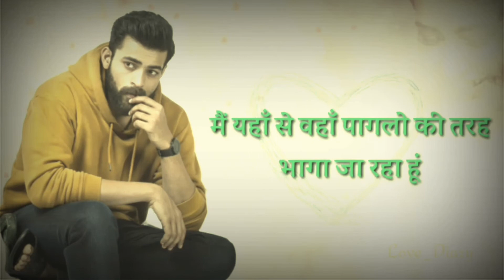Love sad status video ❤️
sad status
30 second whatsapp status
whatsapp video
whatsapp status
Gujrati whatsapp status Dialogues
story video
WhatsApp status
30 seconds video
Love Status
Emotional Status
Status
South Movie Status
Status Sad
Broken heart whatsap
Heartbroken status
Bewafa status
Whatsapp emotional status
Sad status
Whatsapp status
Very sad whatsaap stauts
Breakup status
Sad boy status
Bewafa status
Bewafa status video 2021
New sad song
WhatsApp video
Very sad status
Breakup status
female Bewafa
Status female
Emotional status
Emotional status
Romantic status
Sad songs
Heartuching whatsapp status
Very sad status
Heartbroken status
status video
Bewafa status
Sad status
Sad status
Status video
Love status